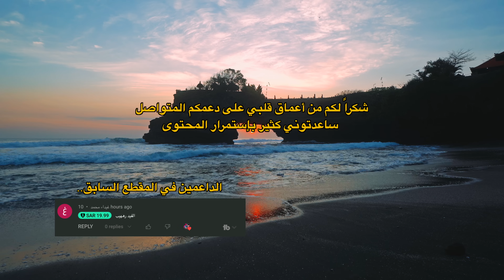هل تقدر تتعلم ركوب الأمواج في ساعتين بس؟ - Bali indonesia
كلنا نعرف ان جزيرة بالي مشهورة في شواطئها الجميلة والخلابة، ولكن هل فكرنا فعلاً نتعلم ركوب الامواج عشان نستمتع بقوة امواجها وجمالها؟
وهنا بدت رحلتي المتواضعة وتجربتي في ركوب الامواج في جزيرة بالي، كلفني الدرس لمدة ساعتين ٣٥ ريال واستخدمت فريق اسمهم ٢٧ وموقعهم في شاطئ  kuta beach
 27 Surf School | 1 on 1 Lesson
مشاهدة ممتعة

كُن على ثقة بأن عطائك سيغير حياتي للأفضل .. شكراً لك

حسابي التويتر : iAhMaD_F16@

كُن على ثقة بنفسك وحلمك .. !